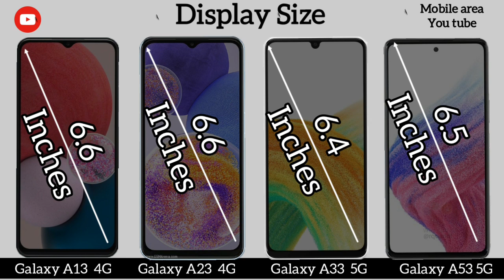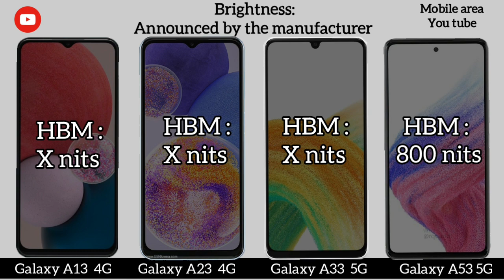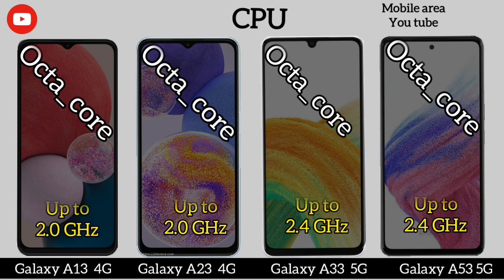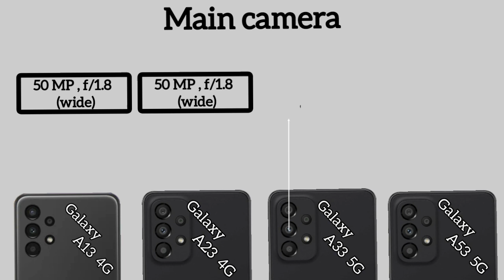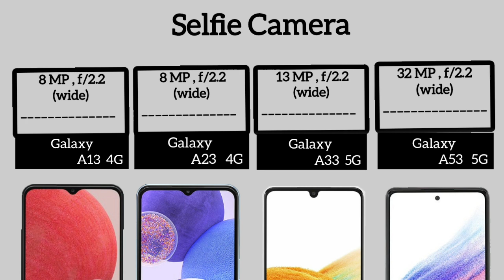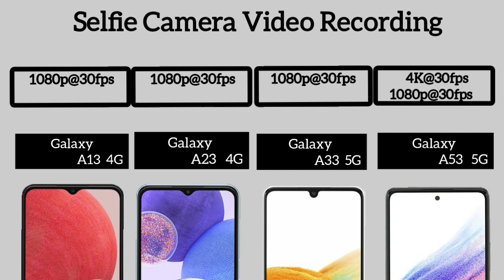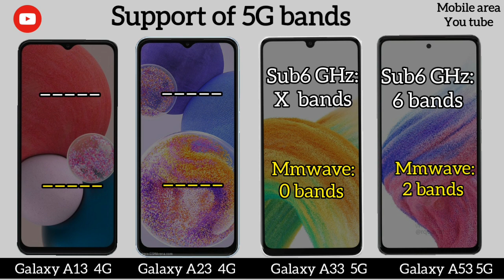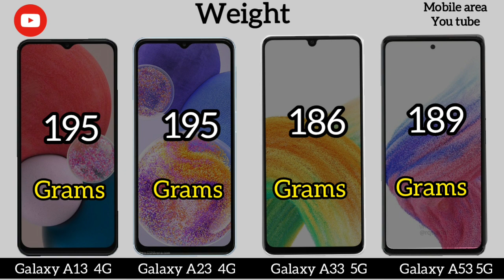Samsung Galaxy A53 5G Vs Galaxy A33 5G Vs A23 4G Vs A13 4G | Full Comparison (2022)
Comparison Between Samsung Galaxy A53 5G and Galaxy A33 5G and A23 4G and A13 4G | Full Comparison (2022
Which is your choice? Samsung Galaxy A53 5G OR Galaxy A33 5G OR A23 4G OR A13 4G | Full Comparison (2022